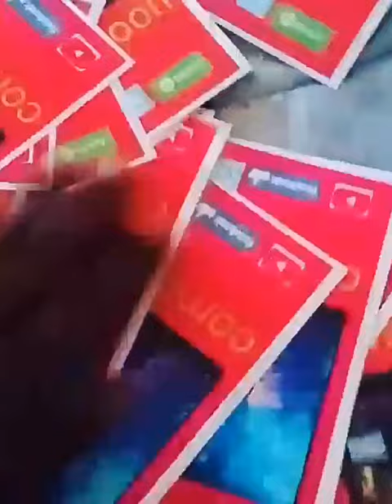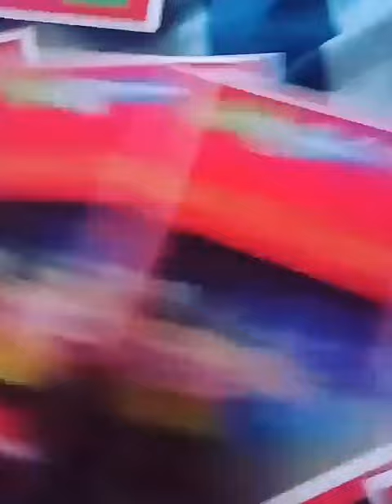BabyDzy 1985 X SOB X RBE - Anti Remix audio Freestyle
Money talks ENT
We can do a record$

Money Gang real hip-hop mixtape